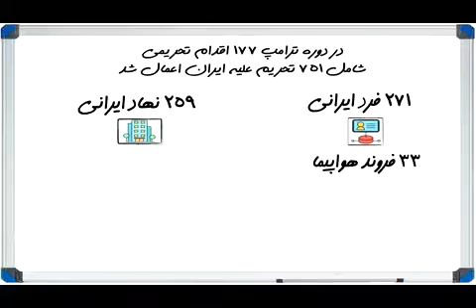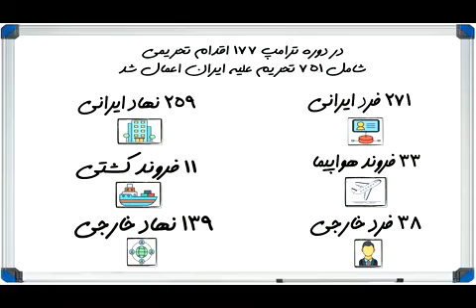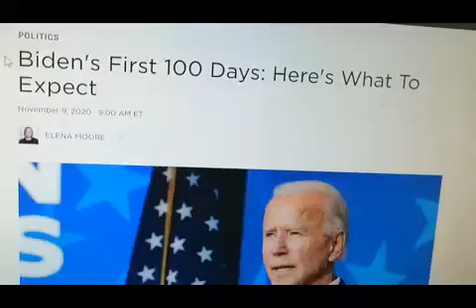جلیلی: برجام حتی در برنامه صد روزه بایدن جایی نداشت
از یک سو دلخوشی از سوی دیگر بی اعتنایی!

مسئله رفع تحریم‌هاست نه بازگشت به برجام